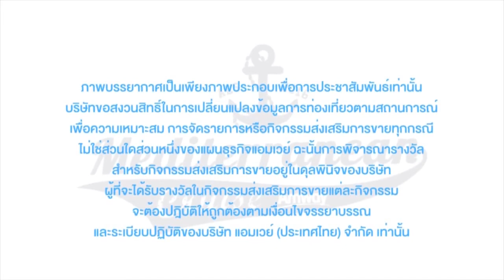MEDITERRANEAN CRUISE 2016 THAI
Video โปรโมตงานสัมมนาประจำปี 2016 Amway ประเทศไทย